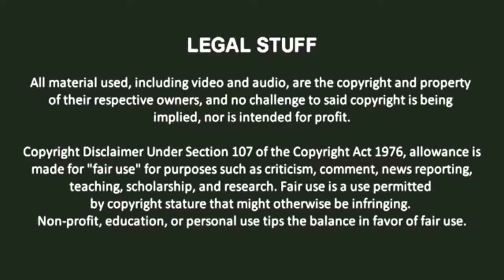A.W.A.C. Season 2/Anarchy #53 - "Amazing Impact" (1/2)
FULL CARD:

The Force (Cade Skywalker/Luke Skywalker) (W/Anakin) VS. Primate Party (Spot Monkey/Beefy Magnum)

A.W.A.C. WILDSIDE CHAMPIONSHIP
Singles Match

A.W.A.C. WOMEN'S CHAMPIONSHIP
Triple Threat Match

MAIN EVENT
Singles Match
Matthew Santoro VS. Freddy Krueger